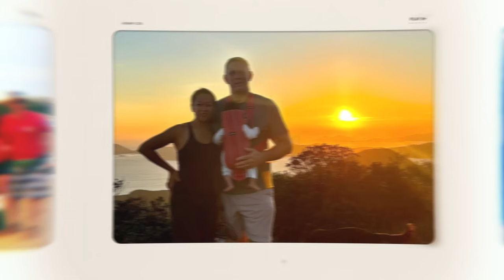Soto Ayam, The story behind this Indonesian Royal dish with my friend Wika, Indonesian HK Expat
As you can see, I enjoyed shooting this video with Wika; although it was black rain that morning, we had the most warm and fuzzy experience making Soto Ayam.

I have met so many wonderful people since I moved back to HK 16 years ago.  They all have a story of why they moved to HK and now call HK home.  Wika is a superwoman with a kind heart, and I cannot wait to share more stories behind the dish with all the HK people I met throughout the years, shaping HK one dish at a time.
Also, I want to thank Katie, another funny, hungry, and beautiful soul who is part of my taste squad and crew behind the scenes.   She was also a very good camera umbrella woman.

Here is the recipe from Wika

Soto Ayam Recipe:
Ingredients to be ground to a fine paste for the soup
6 small shallots
6 garlic pods
1 inch pc of ginger
1 inch piece of fresh turmeric
5 candle nuts (pan-roasted)
To be added to the soup

Ingredients for flavoring the soup
1 x whole chicken
1 lemongrass root (bashed)
Few fresh bay leaves
Few kaffir lime leaves

Procedures:
Heat 2 tbsps of oil in a sauce pan
Add lemongrass roots , bay leaves and kaffir lime leaves. Saute until fragrance is released from the herbs
Add ground paste and chicken, sauté for 5 minutes.
Add 1,5 litre of hot water.
Add salt and sugar.
Let it simmer for 30 mins in Slow heat

How to make Sambal Ulek

Ingredients:
Red chilies
Green chilies
Tomatoes of any kind
Shallots
Onion
Garlic cloves
Sugar
Salt

Procedures:
1. First in a hot wok or large pan on high heat, add 2 tablespoon vegetable oil, followed by red and green chilis, onion, shallots, tomatoes and garlic cloves. Char them until the edges are browned.
Blend Aromatics into a Paste
Next pour the ingredients back into the pan (I recommend turning on the stove fan on high
Then bring the paste to a boil and add ½ cup vegetable oil, sugar and salt. Stir to mix
Next allow this to simmer on low heat for 10 minutes uncovered. Taste and season with more sugar and salt if needed.

Simple Fresh Sambal

10 Fresh red chilies of your choice (depends on your heat preference)
1 tsp of salt
1 tsp of brown sugar

Remove stems of Red chillies and soak in hot water for 10 minutes
grind chilli in the mortor with salt and sugar
Serve fresh with your Soto Ayam
Wika also showed us how to my fresh Sambel

Recipe for Perkedel Kentang, Potato Fritters
Makes 12~18 pieces depending on size
Ingredients

600~700 g potatoes* (around 4~5 medium potatoes), washed
1 large shallot roughly chopped
1 bunch celery leaves finely chopped
1 tsp white pepper or to taste
1 tsp salt more to taste
2 eggs
oil as needed for frying

Instructions
Pre-Patty Potato Prep
Peel and dice your potatoes and fry them until fully cooked through.
browning some shallots to add into the potato mix
Mash your potatoes in a large bowl, then add the celery leaves, white pepper, salt, and shallot. Mix until everything is evenly distributed, taste the mixture to see if seasoning needs to be adjusted.

Post-Prep Patty Production
Heat up some oil on medium heat, enough to cover the bottom of the pan. Beat the egg. Wet your hands and scoop some of the potato mixture into your hands, shape it into a flat patty. Coat the patty gently in the egg mixture and let the excess drip off.
When the pan is hot enough (do NOT use high heat), fry your patties in batches. About 2~3 minutes on each side until they're golden brown. The size of the patties is up to you. Add more oil in between batches if necessary.

Assembling Soto Ayam
Condiments:
1/2 cup of fried onions
2 potatoes, Perkedel Kentang ( cut into thin slices and fried)
Rice noodles, boiled and strained( about 1 big bowl)
1 bowl of shredded chicken
2 boiled eggs( quartered)
Slices of lime
Sambal

Take a bowl and add rice noodles, cabbage, beansprouts , boiled eggs, shredded chicken, potato chips or Perkedel Kentang , spring onions, fried onions.

Top with very hot soup. And enjoy with a squirt of lime juice and sambal.
There are a few things you need to eat with Soto Ayam; perkedel, a twice-fried potato fritters, are a must-have, and this is how she make them the traditional way. You can also use an airfryer for a low fat option.

Chapters
00:00 Intro
00:37 The Story Behind Soto Ayay
01:47 Taste Squad with Katie
02:54 History of Soto Ayam
03:18 Let's Get Cooking - Soto Ayam Preparation
05:30 Potato Fritters Perkedel Kentang Preparation
06:48 Sambal Mentah Preparation
08:46 How to eat Soto Ayam
11:18 Wika's story
13:36 Outtro